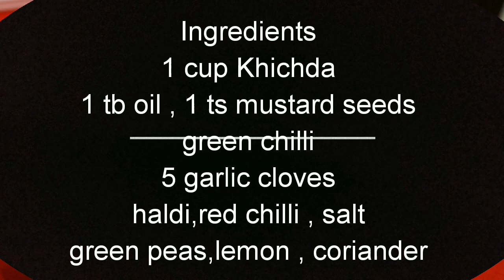3 तरह के बाजरे का खिचड़ा । मसालेदार खिचड़ा । गुड़ खिचड़ा । दूध खिचड़ा । 3 Varieties of Khichda